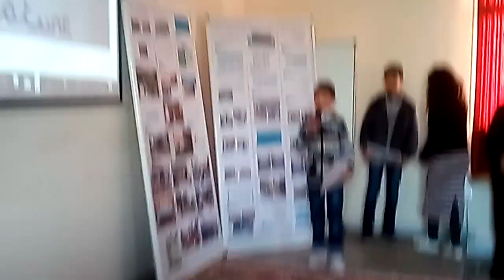حاتم بوكيلي وبسمة كتبي يقدمان عرض مدرسة الشفشاوني بالمركز الجهوي للتكوينات والملتقيات بفاس